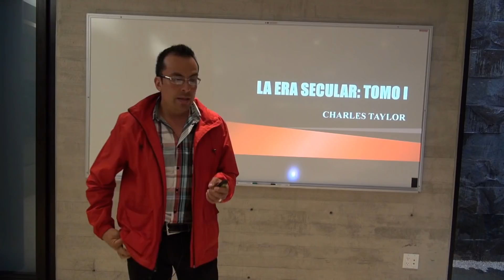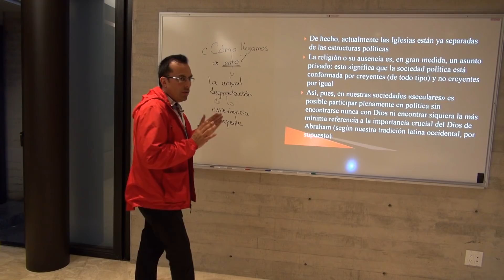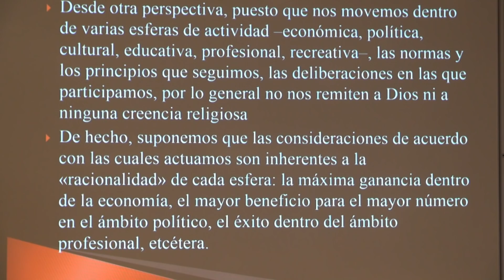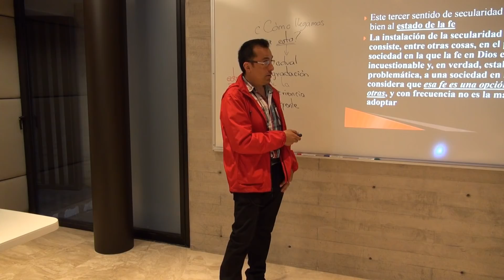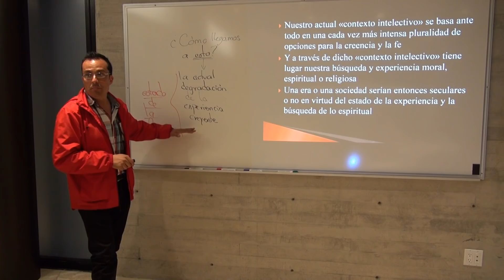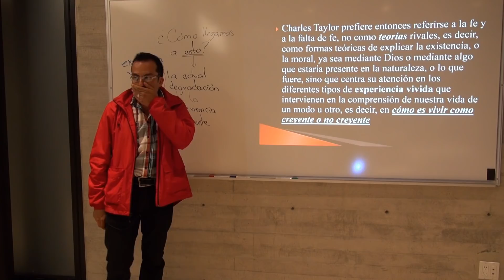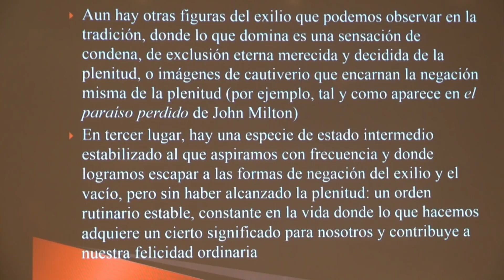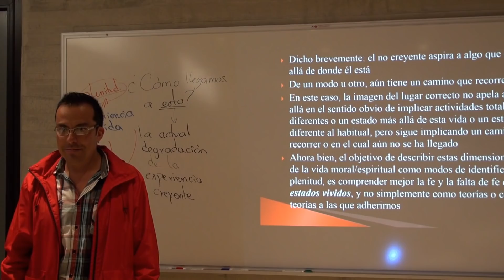LA DEGRADACIÓN DE LA EXPERIENCIA CREYENTE SEGÚN CHARLES TAYLOR 1